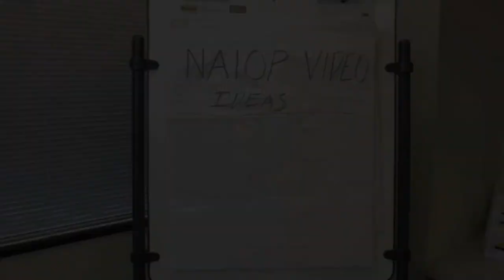2014 NAIOP NM Awards of Excellence "Opening Scene"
Shirley Anderson, Klinger Constructors
Josh Bazinet, Enterprise Builders Inc.
Jim Chynoweth, CBRE
Doug Majewski, Hartman & Majewski Design Group
Minda McGonagle, McGonagle Gov’t Relations
Kate Potter, Contract Associates
Pat Sanchez, Wells Fargo
Brent Tiano, CBRE
Bob Turner, Turner Project Control
Paul Wymer, Bohannan Huston